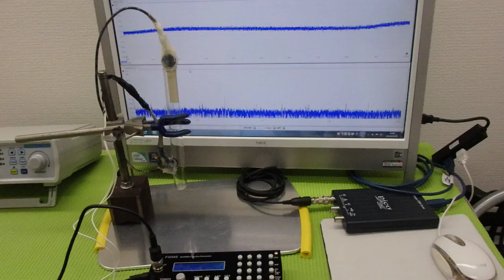メガヘルツの超音波発振制御プローブを利用した実験動画 ultrasonic-labo